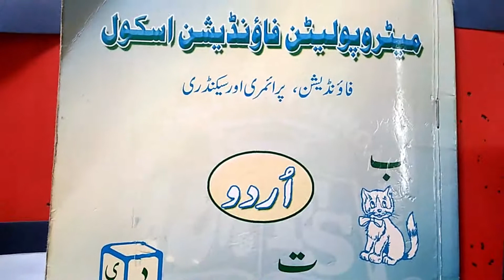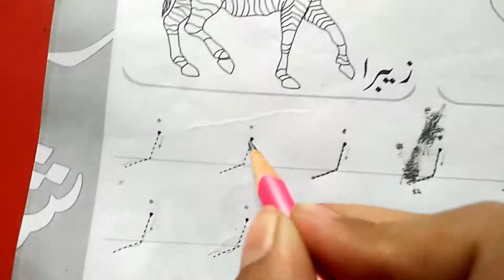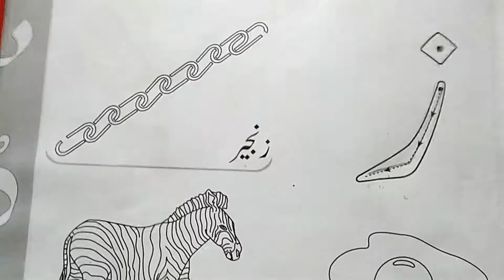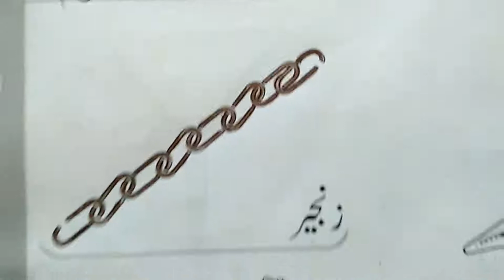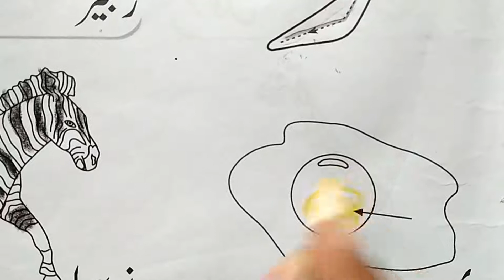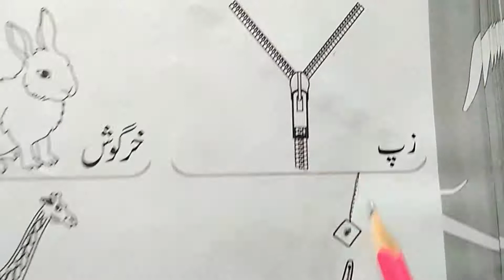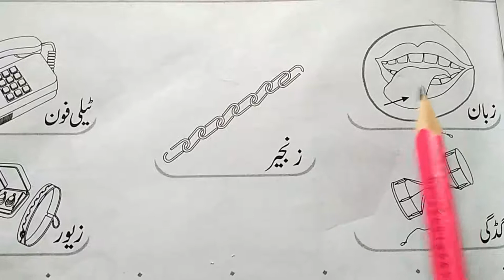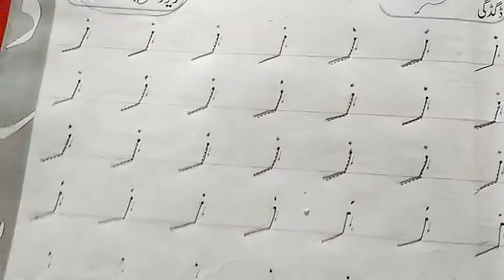Foundation Year 1 Urdu | حروف تہجی - ز | Month of August | 24th Aug 2020